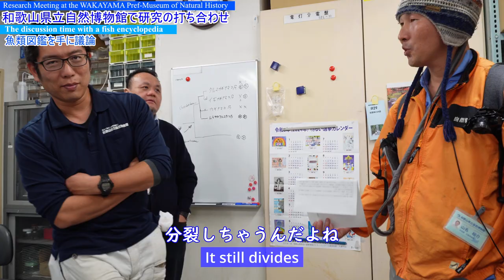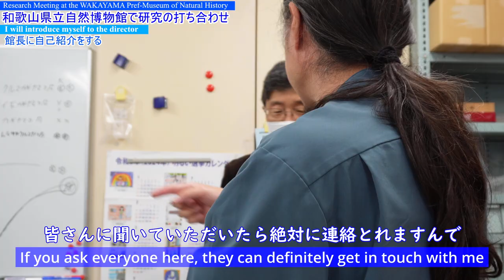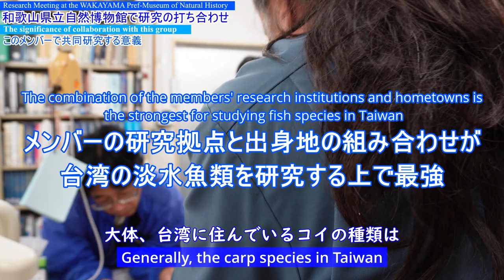和歌山自然博物館で打ち合わせ: Discussion at Wakayama Pref-Museum of Natural History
和歌山自然博物館で学芸員さんたちとコラボの話し合いをしました。和歌山高専のDavin博士も一緒です。台湾のコイ科淡水魚類を研究するにあたり必要となりそうな日本産淡水魚類との比較解析についての話し合いを行いました。
We had a discussion with curators at the Wakayama Pref-Museum of Natural History. Dr. Davin from National Institute of Technology (KOSEN), Wakayama College also joined us. We talked about the comparative analysis between Japanese freshwater fish and Taiwanese cyprinid freshwater fish, which might be necessary for our research.

和歌山自然博物館リンク
Wakayama Pref-Museum of Natural History:

金魚EvoDevoプロジェクトリンク
Goldfish EvoDevo Project

フナの写真は下のリンクから